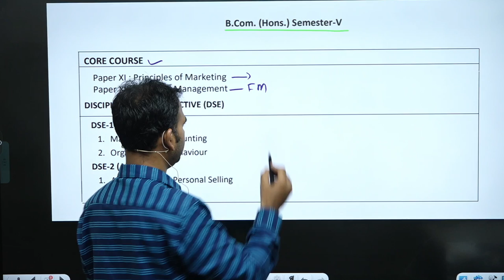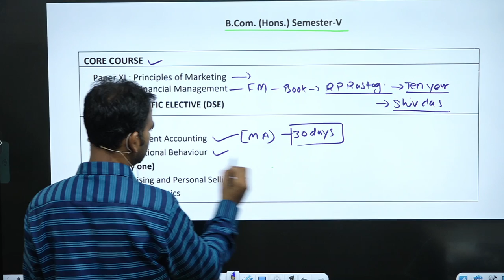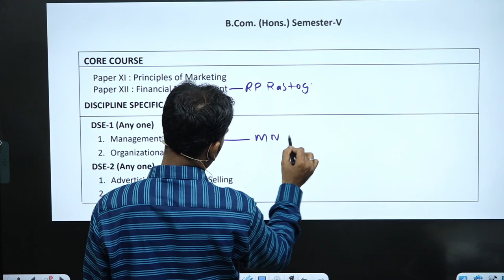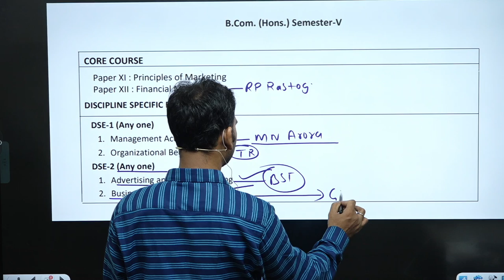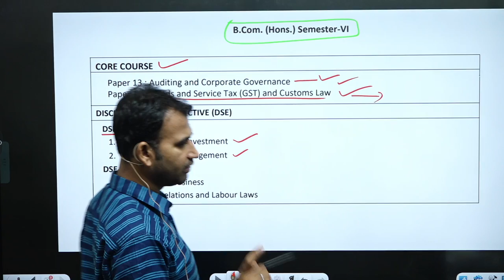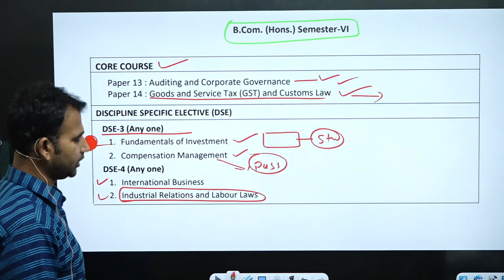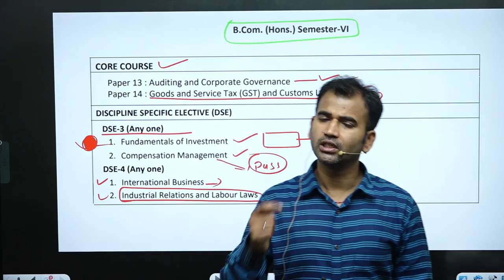sem-5 hons कौन सा subject चुने || b.com class || sol/du/soldu || by anuj sir